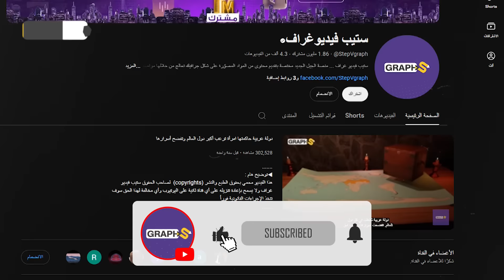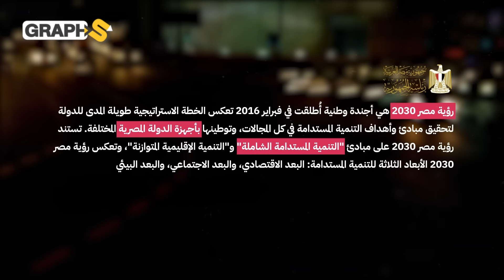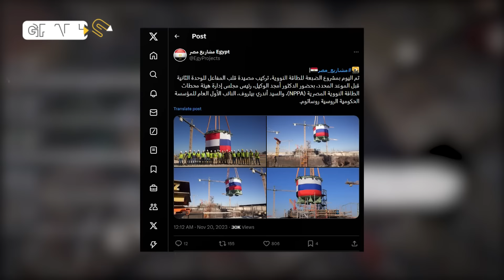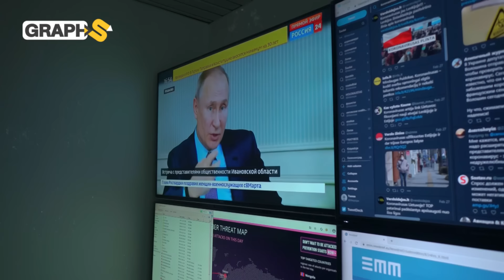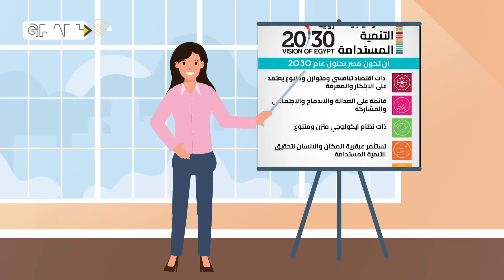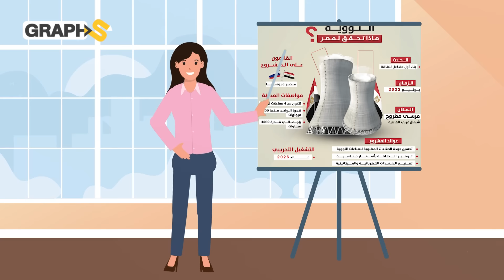صناعة الطاقة النووية في مصر تضيق الخناق على المغرب بإشراف من بوتين وروسيا !!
نجحت مصر خلال السنوات القليلة الماضية في الدخول إلى عالم صناعة الطاقة النووي وذلك من خلال إنشاء شراكة مع روسيا بقيادة بوتين وخبرات روسية في إطار مصالح مشتركة خاصة في ظل احتياج جمهورية مصر العربية لاقتحام هذه الصناعة بأسرع وقت وتعويض النقص الحاصل في مخزون طاقتها الكهربائية لمنافسة بلدان بحجم جنوب إفريقيا ومصر.
فما هو سر ذلك النجاح وإلى أين ستصل مصر في تلك الصناعة ؟!
هذا ما سنتعرف عليه لذا تابع معنا:
عالم صناعة النووي في مصر.

1:52 مصر تفاجئ المغرب وإفريقيا !
6:03 الأمن الطاقي..المستوى التالي !!